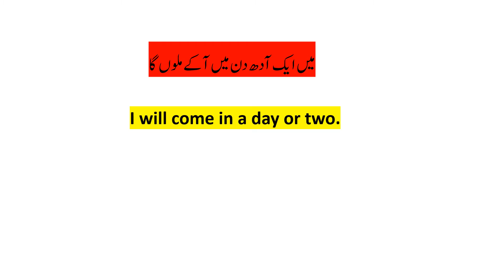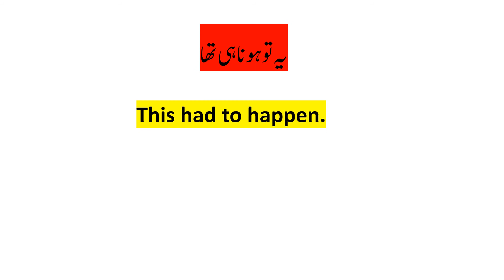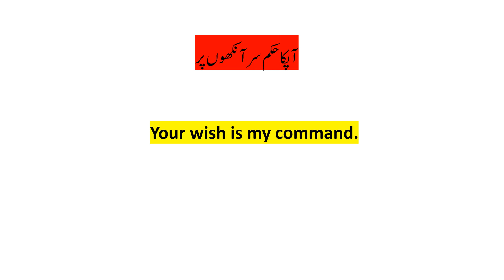Daily English Conversation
Learn English to Urdu Sentences translated for Speaking English in daily life. These English to Urdu Translation Sentences are used to Speak English almost every day and every time. Sometimes it becomes very tough to say little things for English as a second language speaker, so worry not guys, we are here to help you out in such situations. We have brought the easiest way for Urdu and Hindi speaking to speak English without learning English grammar. These short English sentences with Urdu and Hindi translations will help you convey your message in the easiest way. Learn Most important English Sentences with Urdu and Hindi Translation for Spoken English Conversation for daily use English Speaking. These English Sentences will help you to Speak English Fluently in your daily life English conversation also in everyday situations.